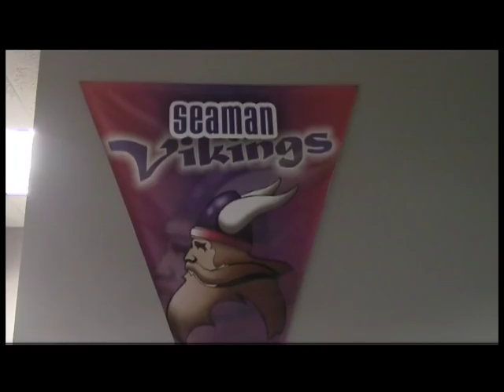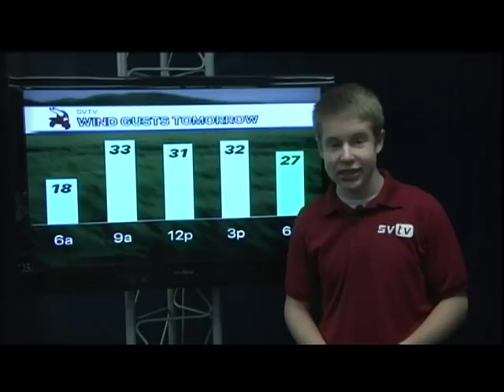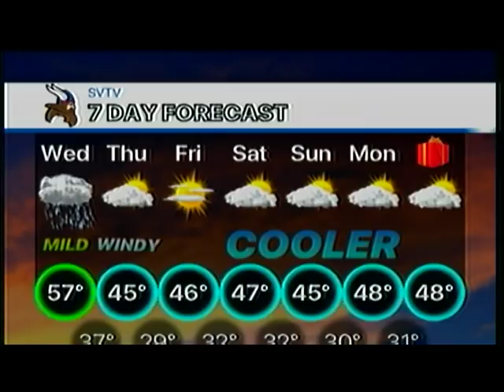12-19-18 SVTV Daily News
Car Vandalism
Kamryn Pendleton Award